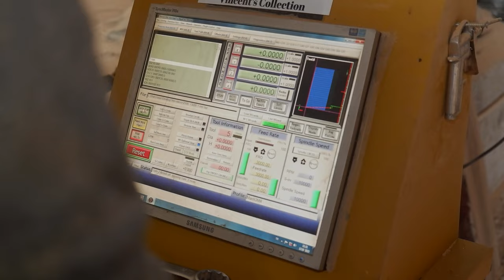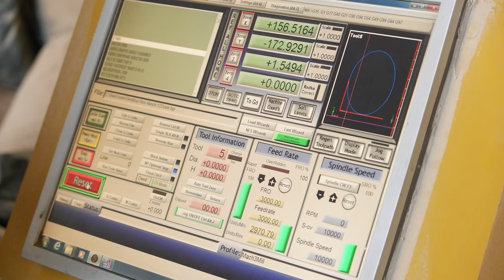Epoxy Table Design | Olive Wood Black Epoxy Table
This week our craftsmen designed an oval epoxy table. While making this design, our masters designed it meticulously. In this week's design, we used olive tree logs. Truly a work of art... The combination of olive wood and black epoxy gave a very nice result. I hope you enjoy watching it. Please indicate your views in the comments.